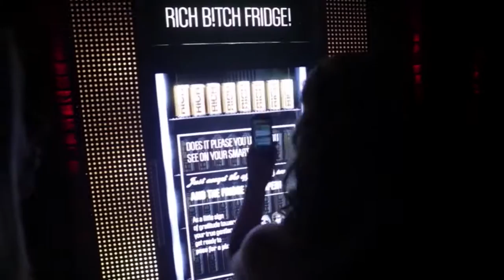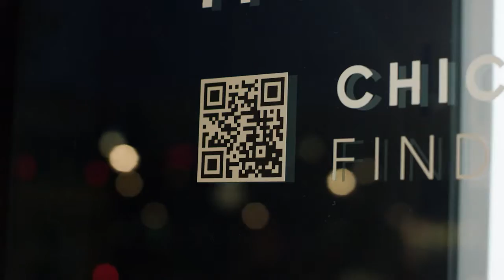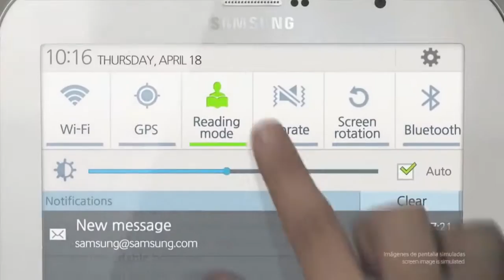Cheil Branded Interaction Showreel